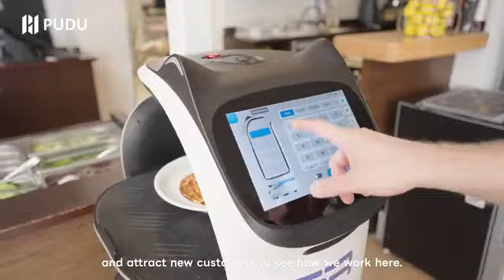Meet the new robotic colleagues at Parkhotel in Austria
Meet the new robotic colleagues at Parkhotel in Austria - Pudu Robotics' KettyBot, HolaBot, BellaBot, FlashBot, and PUDU CC1! 🤖

As the first point of contact, KettyBot warmly greets guests at the entrance, providing necessary information with its voice interaction system and large screen display. HolaBot and BellaBot, leaders in the delivery field, serve meals in the restaurant, reducing physical strain on staff and potential human errors. The cleaning robot, PUDUCC1, ensures the cleanliness of the conference room, while FlashBot delivers necessities to the hotel rooms.